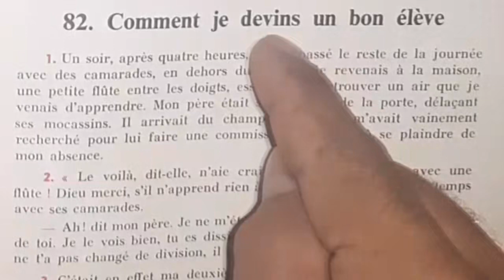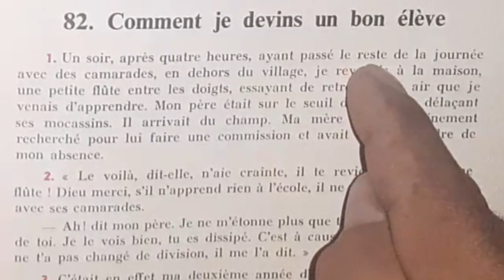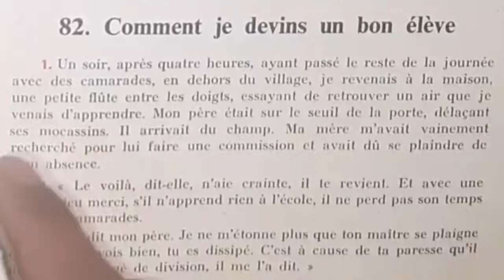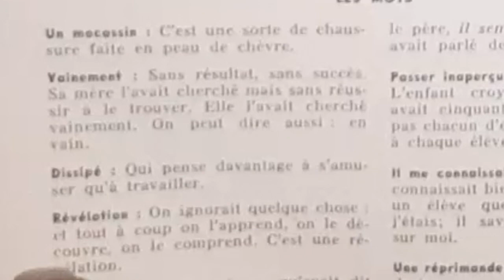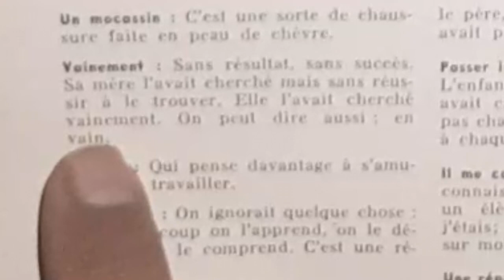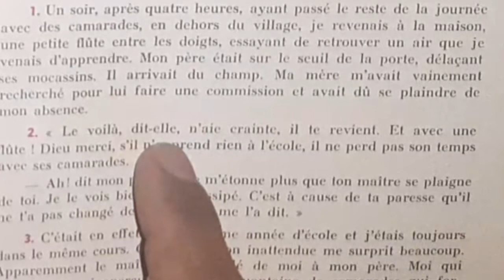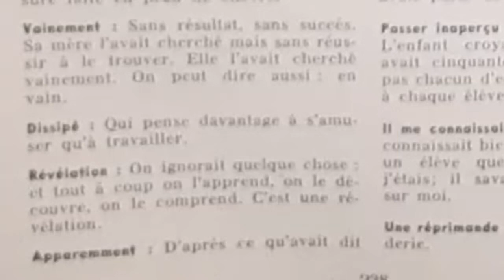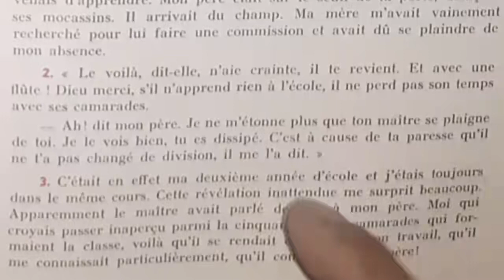Bien lire et comprendre, Comment je devins un bon élève 1/2